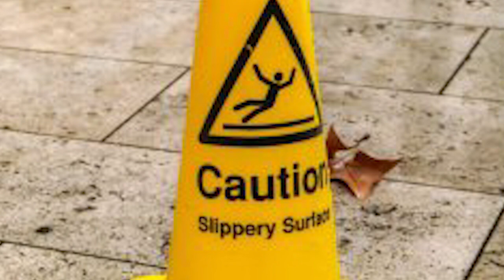Don't Laugh! iPhone Turns Russian Man Gay! | Funny Videos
Funny Videos. iPhone Turns Russian Man Gay! and other funny stories from the today's internet and Youtube.